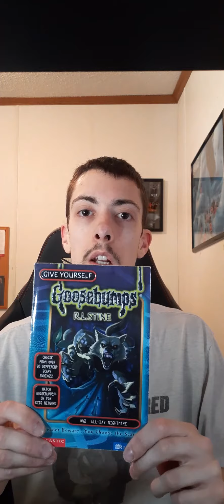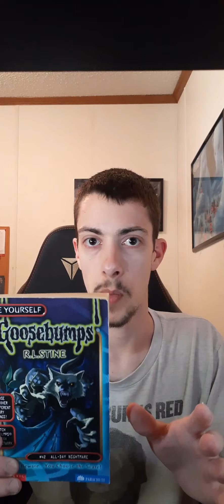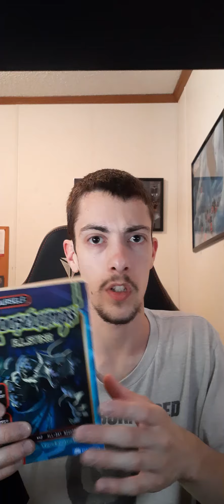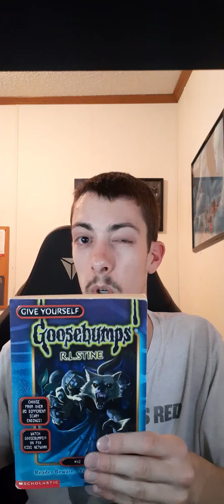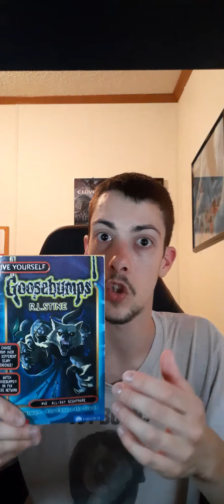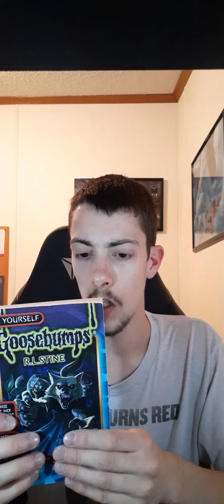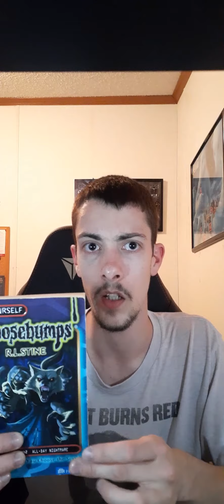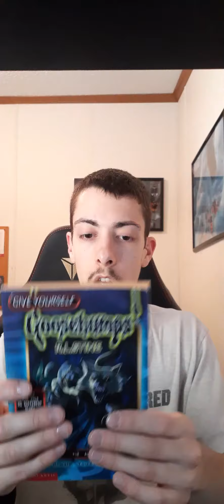All Day Nightmare (A Give Yourself Goosebumps Book Review)